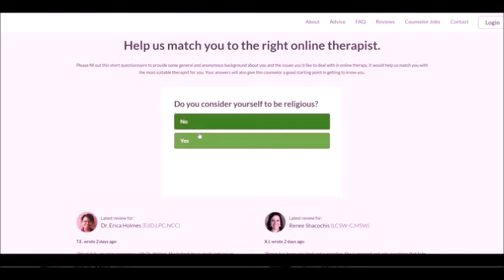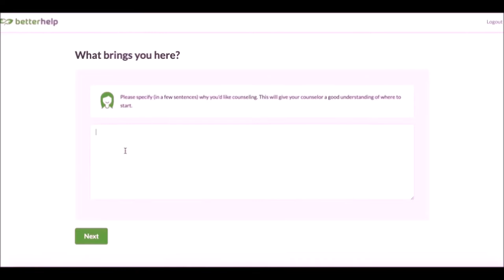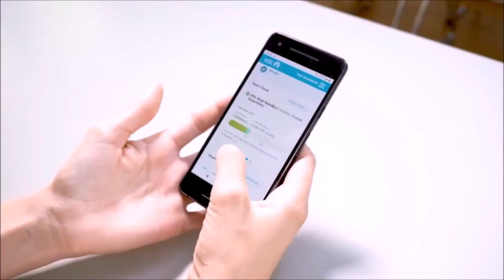How to Be a Gentleman! 🎩✨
📹 This video is about How to Be a Classy Gentleman! 🎩✨

0:00 HOW TO ACT LIKE A CLASSY MAN!
3:01 WITH WOMEN
6:33 STYLE
9:02 EDUCATION
11:30 SELF-BELIEF